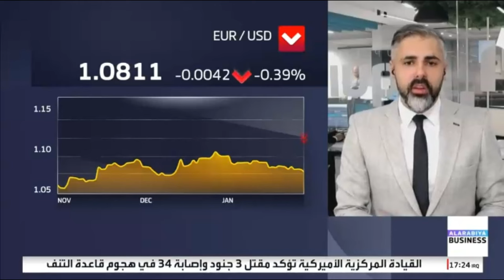الأنظار تتجه نحو اجتماع الفيدرالي الأمريكي بشأن السياسة النقدية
حديث حول مسار السياسة النقدية لدى الفيدرالي الأمريكي.
نظرة حول قرارات الفائدة من قبل المركزي الأوروبي وبنك إنجلترا.